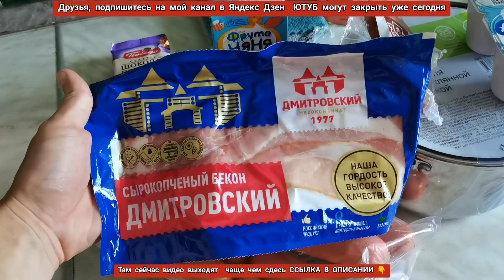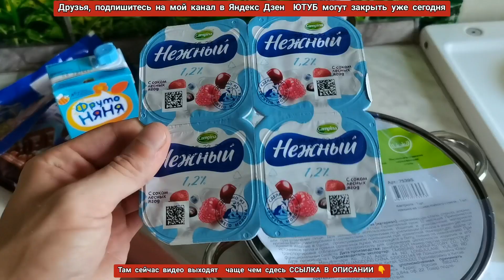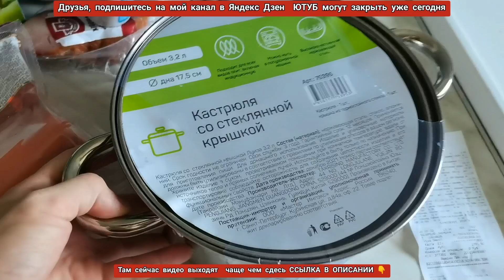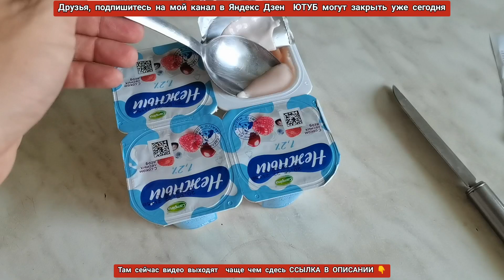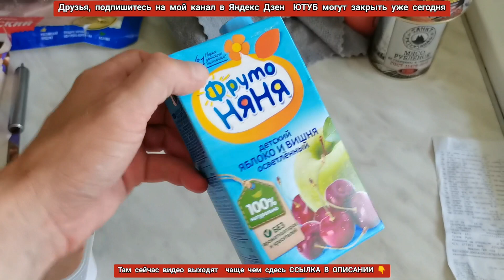Самая удачная закупка в🚦"Светофоре"🚦на 1700 рублей. Купил кастрюлю и ещё кучу всего интересного😱😍💯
Это действительно одна из самых удачных моих закупок из магазина Светофор. Плохих товаров в этот раз нет совсем, все товары меня устроили. Давайте вместе посмотрим, что я интересного там купил на 1700 рублей.